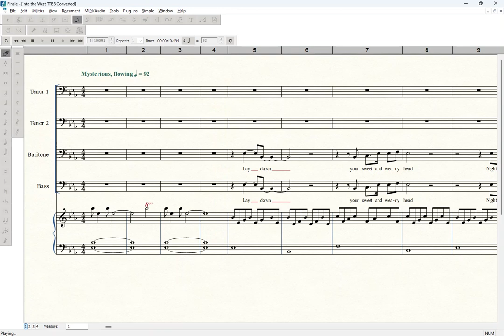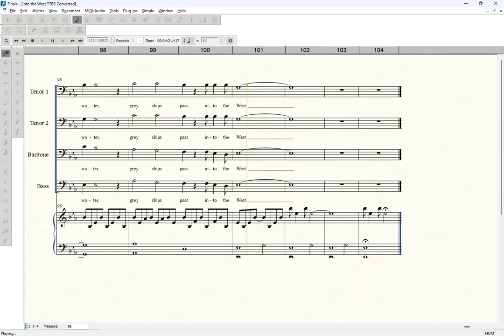Into the West | Bass | TTBB